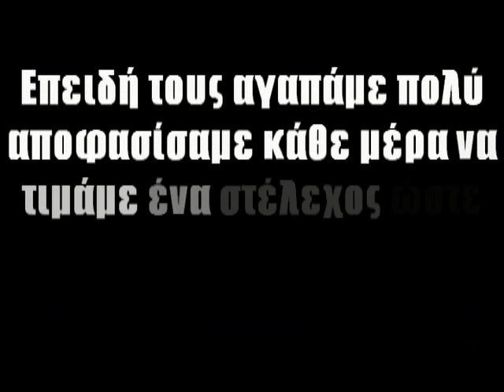Στελέχη Ημέρας - Alexandra Camp 2014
Βίντεο όπου οι μικροί κατασκηνωτές φροντίζουν να περάσουν όσο καλύτερα γίνετε τα στελέχη της ημέρας και να τους κάνουν να χαλαρώσουν !